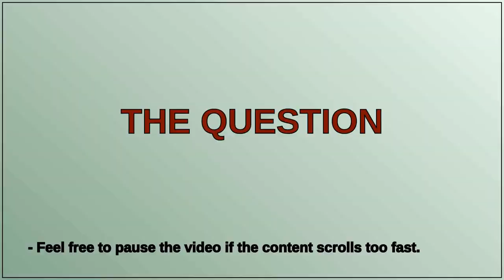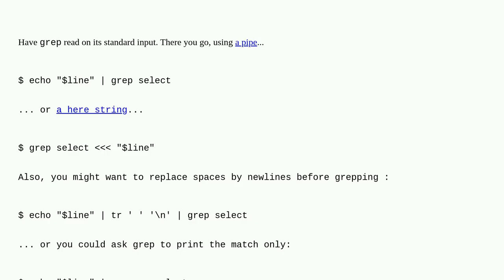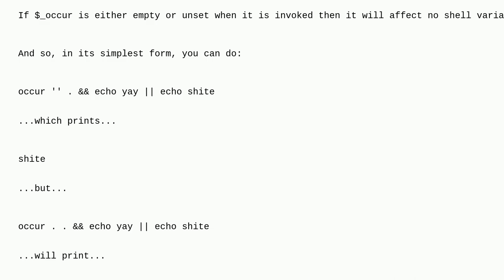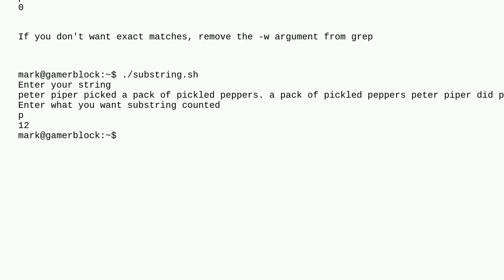Unix: grep on a variable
grep on a variable

A special thanks goes out to the community

  shell grep string